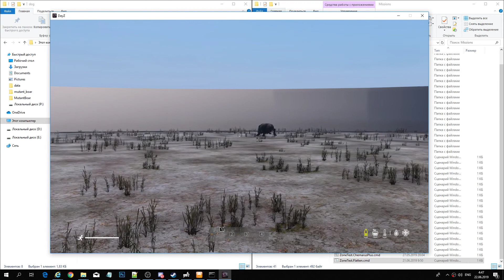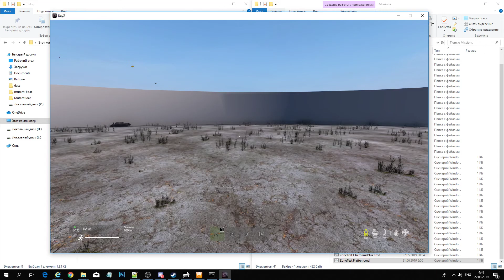DZ Creature 004